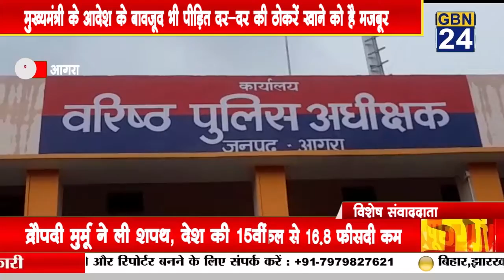मुख्यमंत्री के आदेश के बावजूद भी पीड़ित दर-दर की ठोकरें खाने को है मजबूर